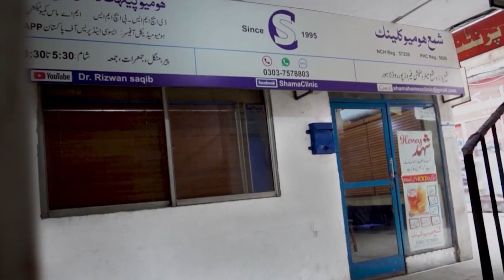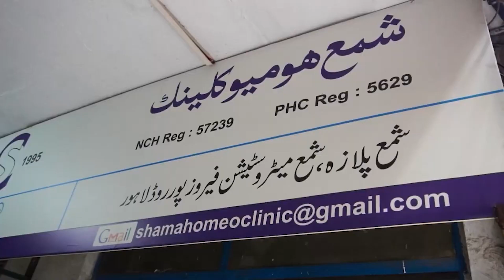What is IBS || Irritable Bowel Syndrom || Causes and Symptoms || Dr. Rizwan Saqib